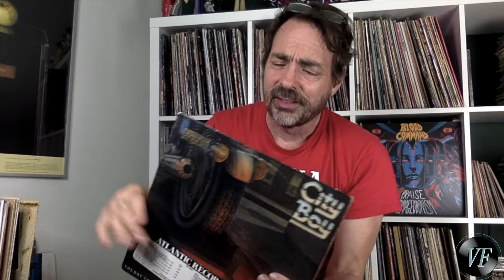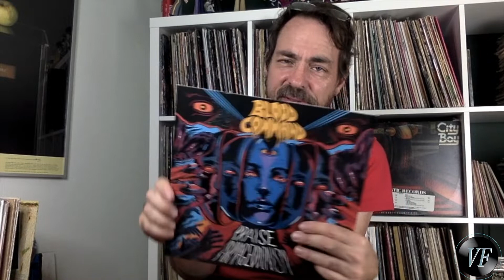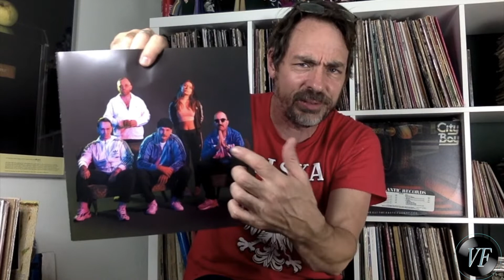100 Albums that Matter - The Day the Earth Caught Fire by City Boy and Blood Command Review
Vinyl Fetish #71: Discusses the forgotten 1979 “concept album,” The Day the Earth Caught Fire, perfect rock for our climate crisis, and reviews the ew LP by Blood Command, Praise Armageddonism.

100 Albums That Matter
1. Astral Weeks by Van Morrison
2. Tusk by Fleetwood Mac
3. Norman Fucking Rockwell by Lana Del Rey
4. Kind of Blue by Miles Davis
5. Sandinista! by The Clash
6. Aretha Live at Fillmore West by Aretha Franklin
7. Ambient 1: Music for Airports by Brian Eno
8. ...And Justice for All by Metallica
9. Nebraska by Bruce Springsteen
10. I Against I by Bad Brains
11. Station to Station by David Bowie
12. Double Nickels on the Dime by The Minutemen
13. Juju Music by King Sunny Ade and His African Beats
14. Tug of War by Paul McCartney
15. Parallel Lines by Blondie
16. Harry Styles by Harry Styles
17. The Day the Earth Caught Fire by City Boy